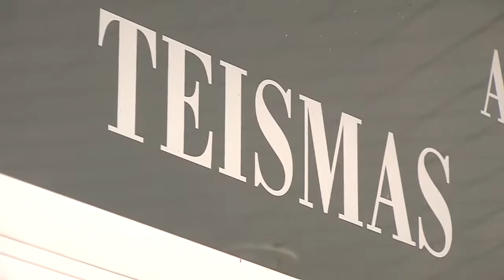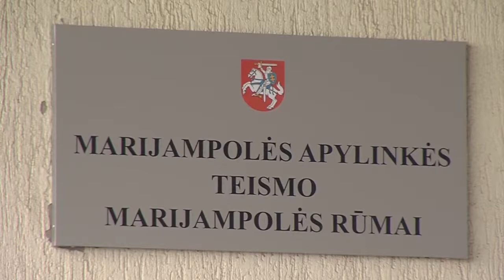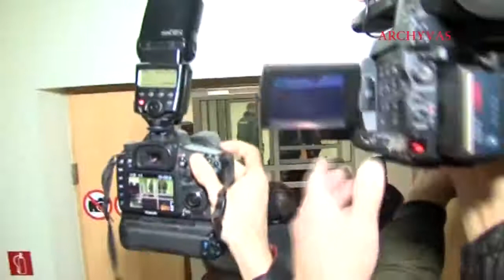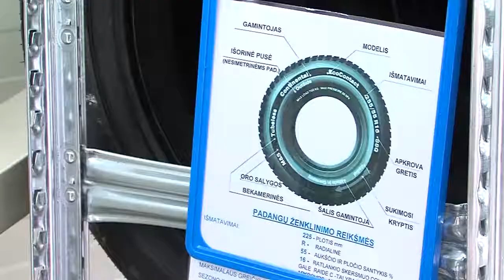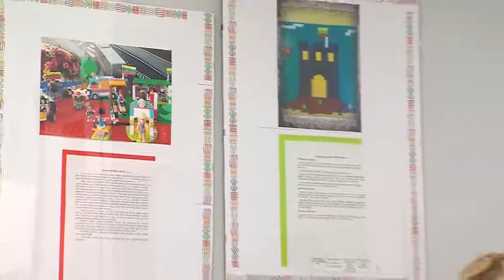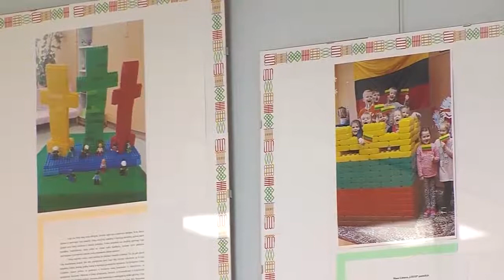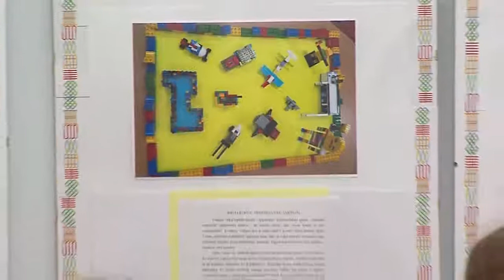2018-04-05 Marijampolės TV žinios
- Marijampolės apylinkės teisme smarkiai sumažėjo civilinių bylų. Deja, baudžiamųjų kiekis – stabilus.
- Keliuose jau prasidėjo vasaros sezonas. Marijampoliečiai tam dar tik rengiasi.
- Marijampolės „Sūduva“ Lietuvos moterų krepšinio lygoje šiemet kovos tik dėl bronzos.
- Marijampolės šokių kolektyvai ruošiasi Dainų šventei.
- Ikimokyklinukai savo Lietuvą kūrė iš „Lego“ kaladėlių.